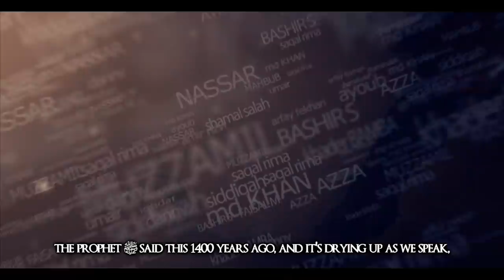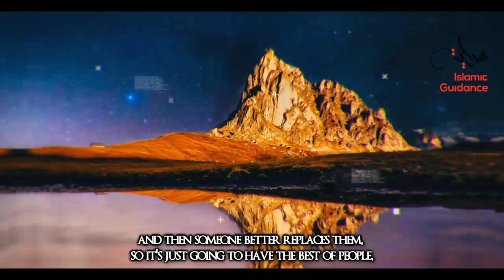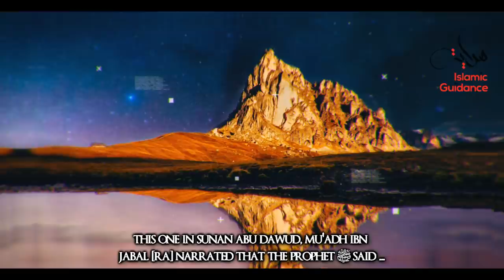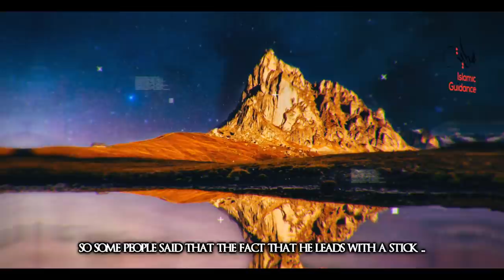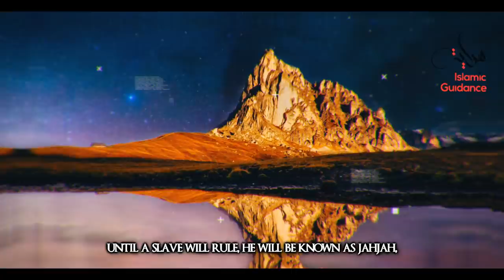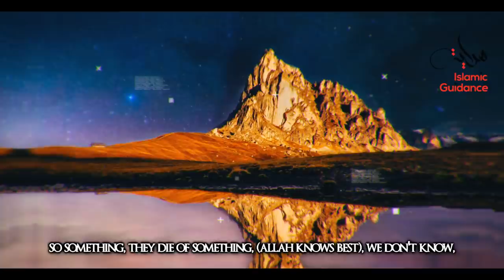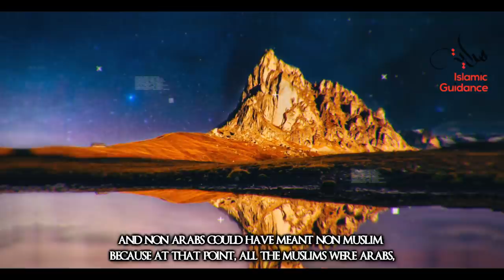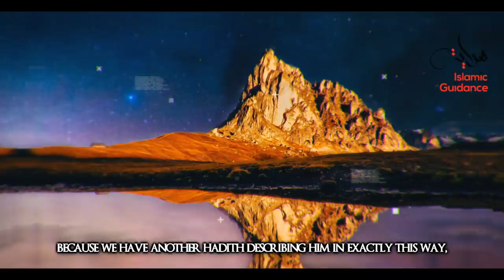11 - Minor Signs - Euphrates Uncovers A Mountain Of Gold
The Euphrates river has uncovered a previously unknown ancient palace. It also uncovered a previously unknown or lost dynasty. Due to many factors including drought and the Ataturk dam both the Euphrates and Tigris rivers are diminishing in size and depth. Water shortages and drought before and during the major signs of the end times are foretold in hadith. More specifically regarding the Euphrates the hadith in Bukhari and others states 'The Euphrates shall uncover a mountain of gold.' Imam Suyuti states 'This could be ancient treasure troves or an actual mountain of gold.'

Lecturer: Shaykh Kamal El-Mekki